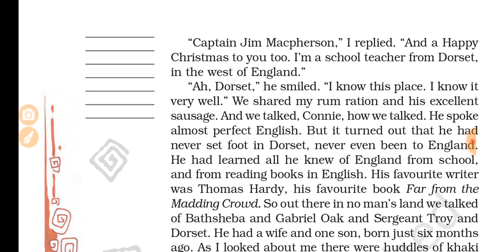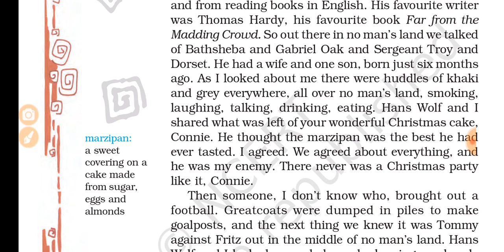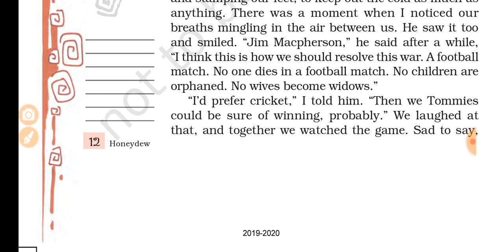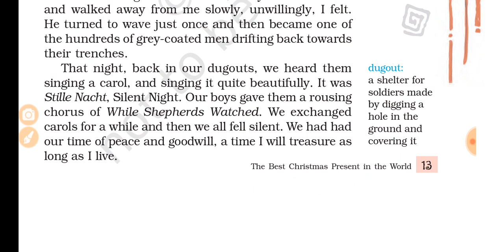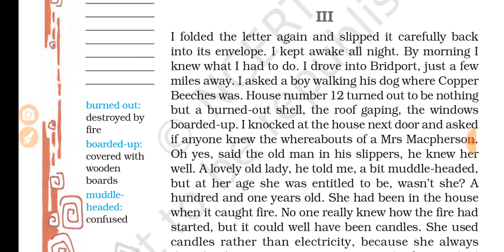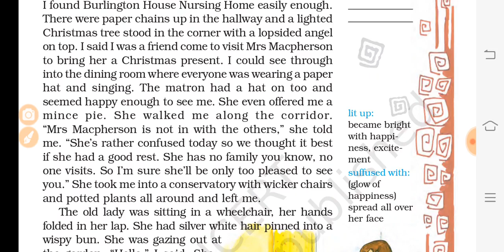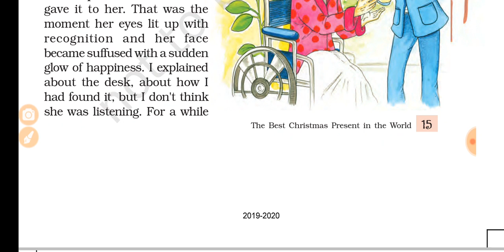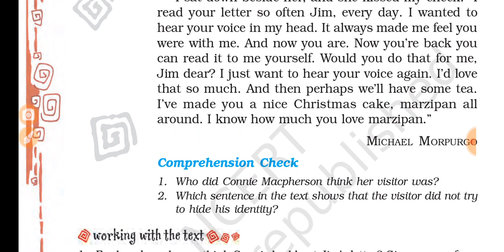Chapter 1 - The Best Christmas Present In The World (Part-II) | Class 8th | Honeydew | NCERT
The Best Christmas Present In The World (Part-II)